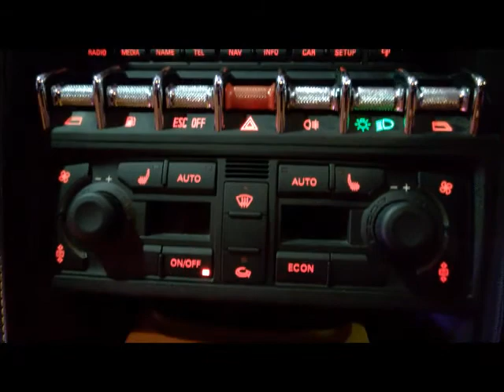2015 Hyderabad Auto Show